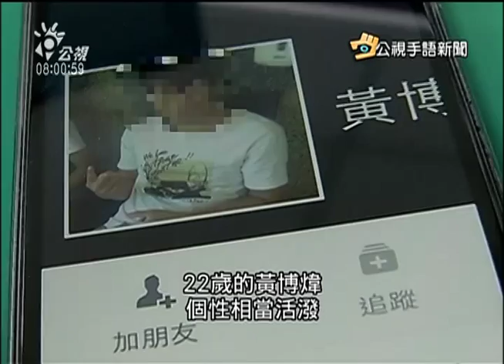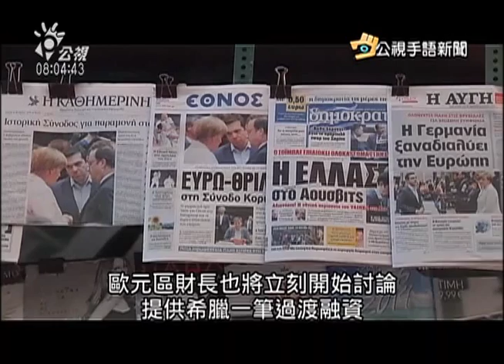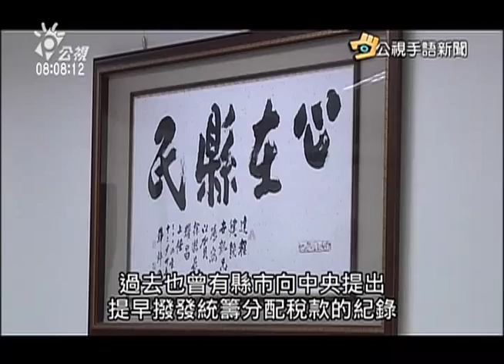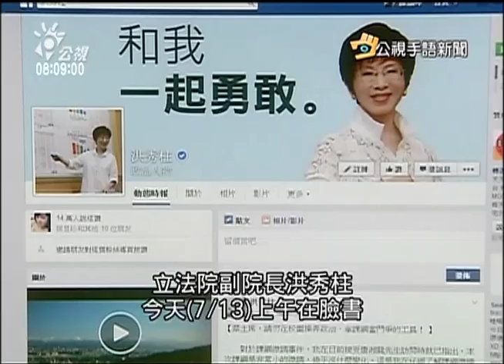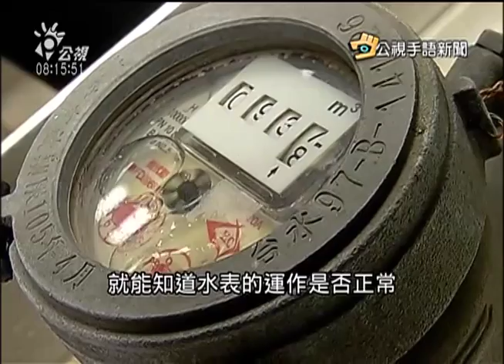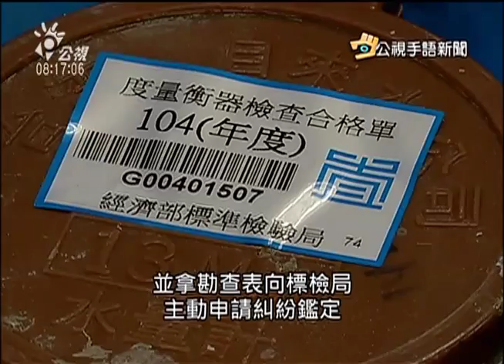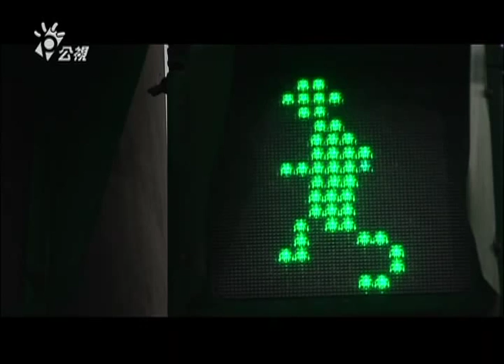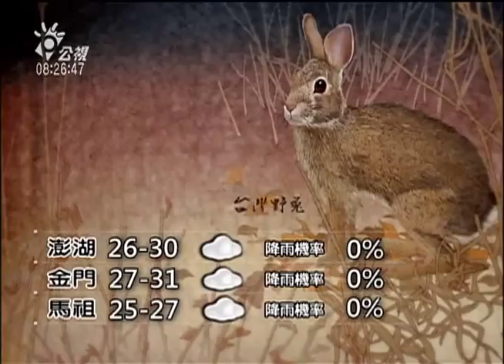20150714 公視手語新聞